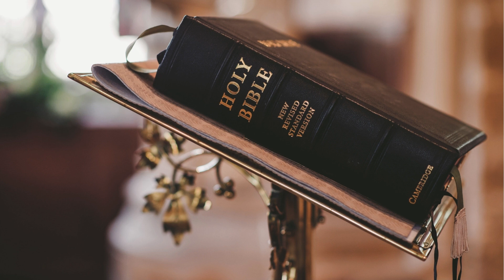My Story - Spark Series E1